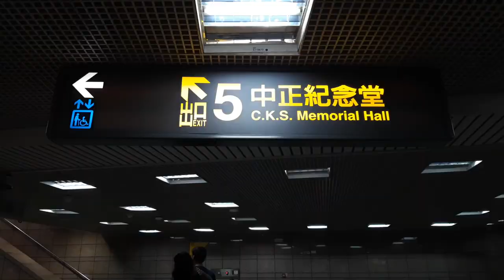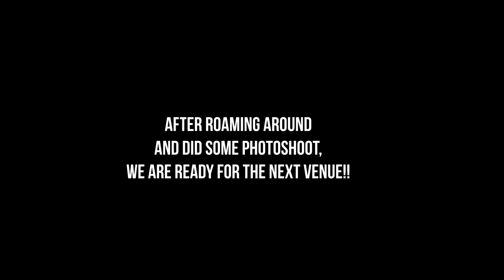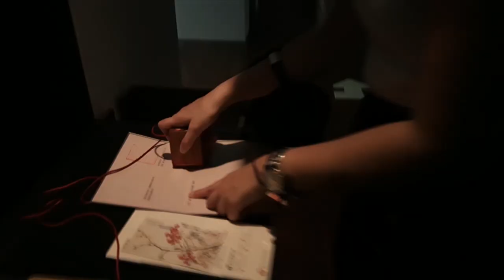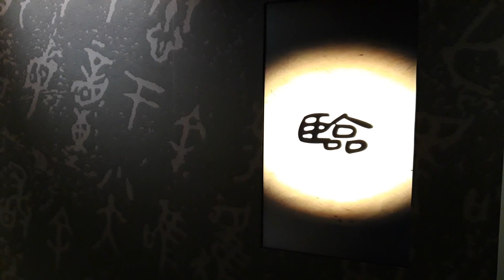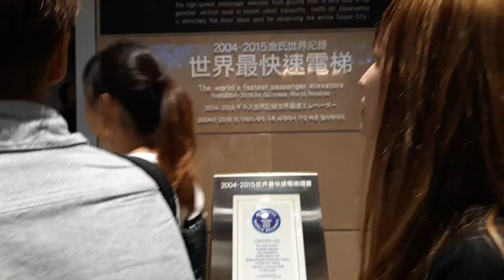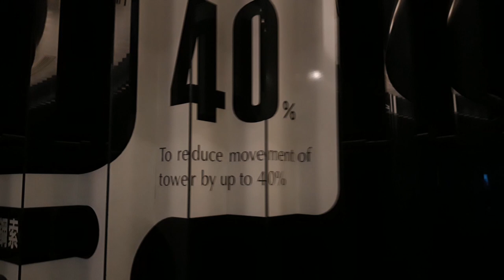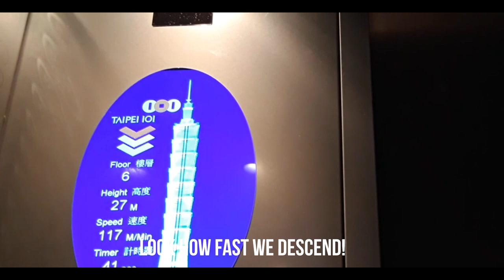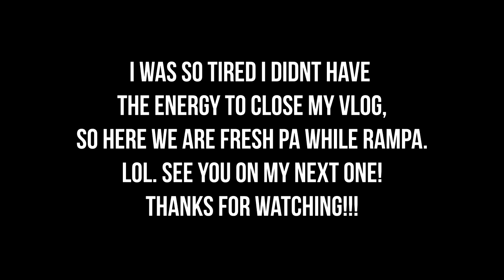WHAT TO DO IN TAIWAN? Photo Shoot Places in Taiwan: Taipei 101, Elephant Mountain, Chiang Kai Shek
Ola Paula Here!

Day 2: Detailed itinerary soon!

Taipei 101, Elephant Mountain, Chiang Kai Shek